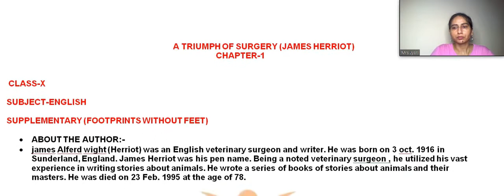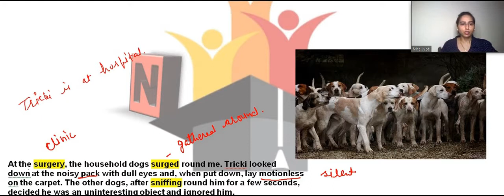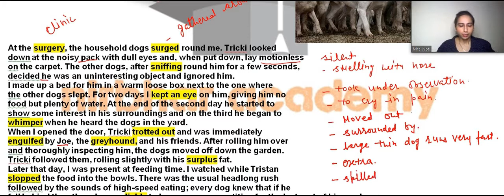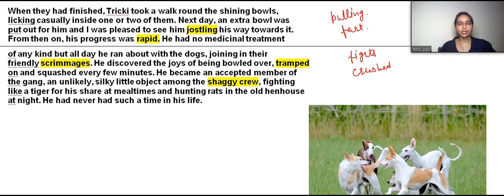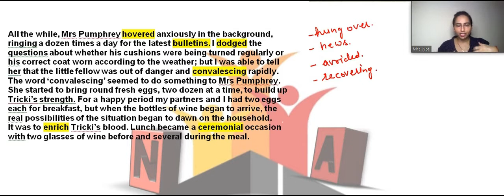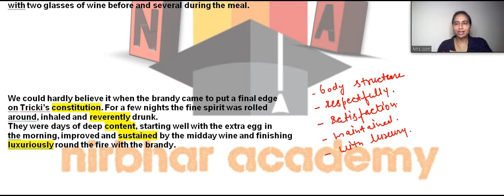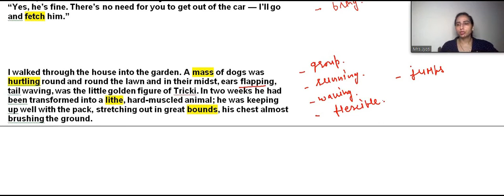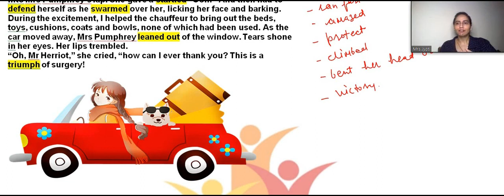A Triumph of surgery |Ch.1, L.1 |Class-10 English, Footprints without feet| Nirbhar Academy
This video consists of 'A Triumph of surgery (Ch.1)|| Class-10(English)|| Supplementary(Footprints without feet) which is written by 'James Herriot '. This video covers deep explanation of the chapter of part-2 with beautiful images.